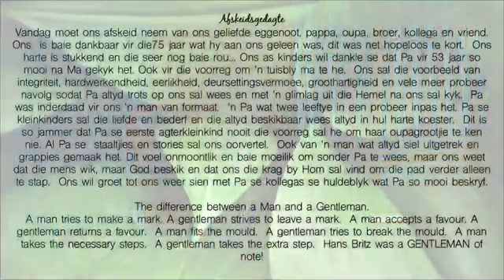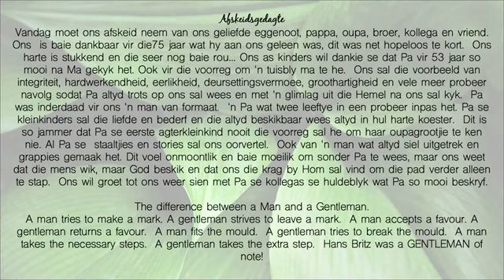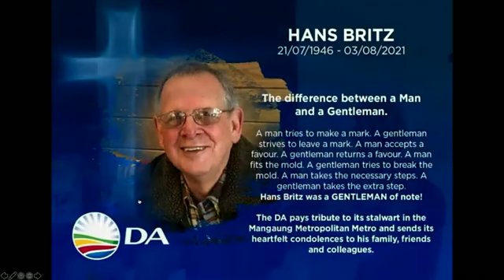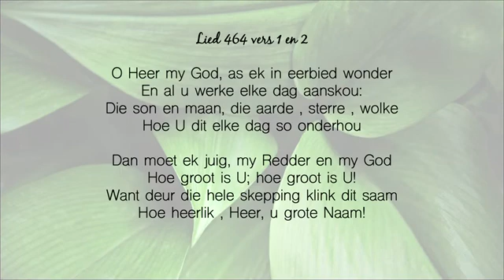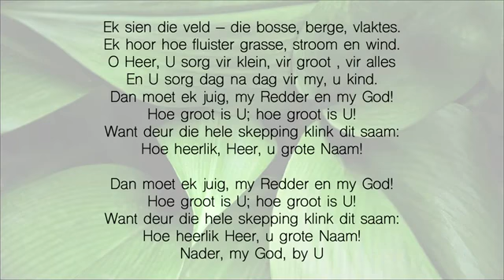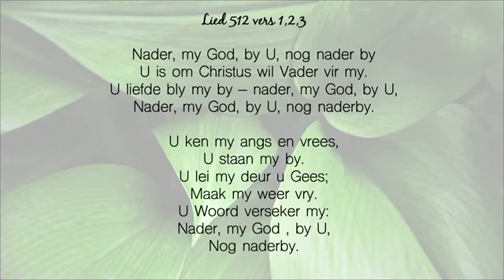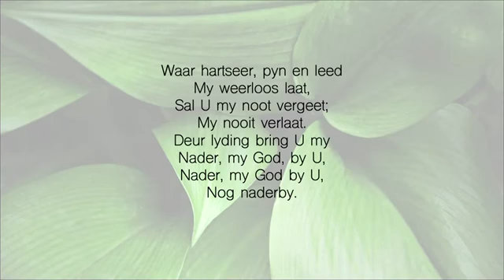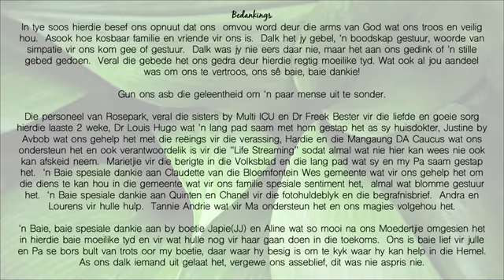Oom Hans Diens